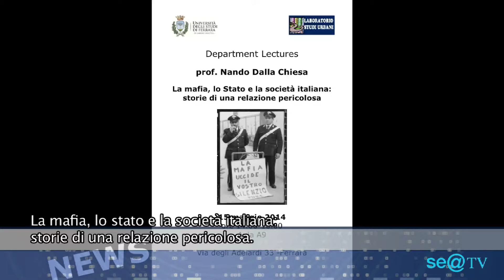La mafia, lo Stato e la società italiana: storie di una relazione pericolosa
Giovedì 15 maggio presso il Polo degli Adelardi si è svolto l'ultimo dei seminari organizzati dal Laboratorio di Studi Urbani dell'Università di Ferrara dal tema "La mafia, lo Stato e la società italiana: storie di una relazione pericolosa".

La giornata è stata aperta da Matteo Galli,Direttore del Dipartimento di Studi Umanistici. Di seguito l'introduzione di Alfredo Alietti docente di sociologia urbana e del territorio. Quindi ha preso parola il noto ospite Nando Dalla Chiesa il quale ha parlato dell'associazione mafiosa, dei suoi requisiti, di come queste realtà siano legate al mondo della droga,della violenza, del reato e come tutto questo sia a sua volta legato con il territorio.